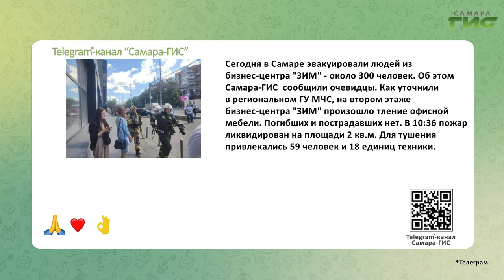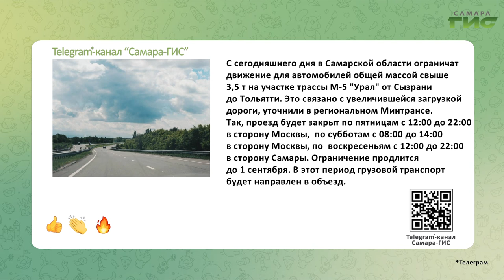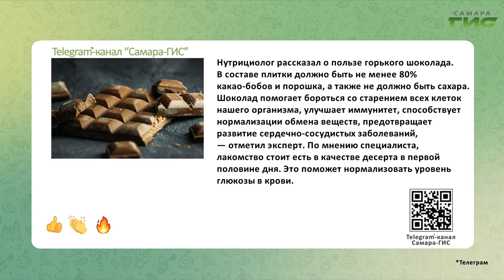Telegram-канал "Самара-ГИС": быстрые новости